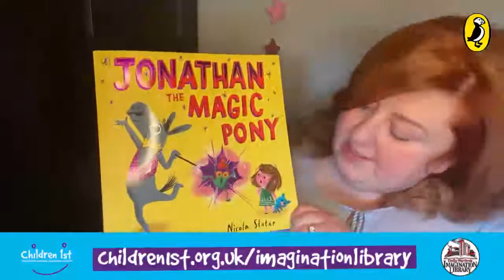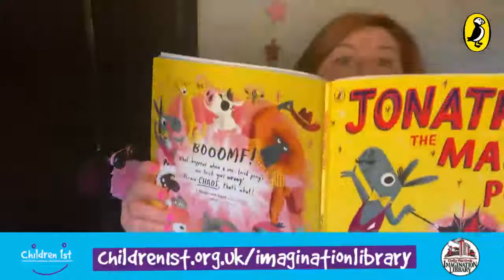Michelle McManus reads Jonathan the Magic Pony